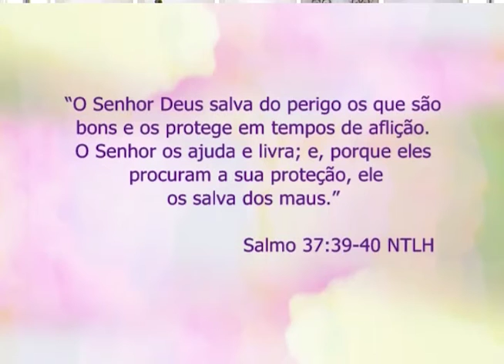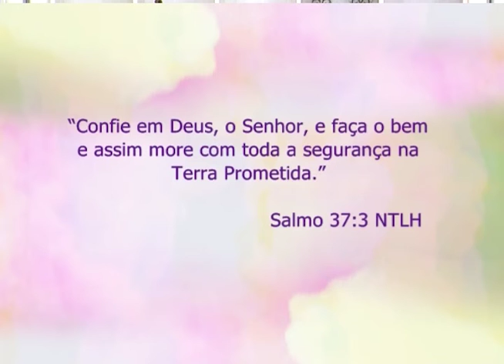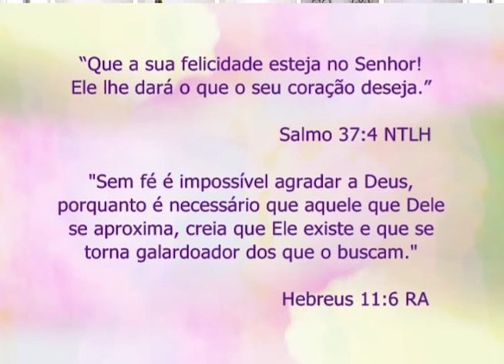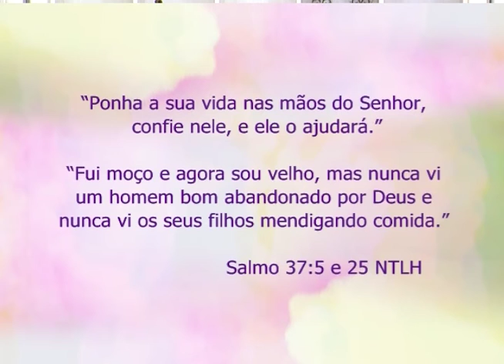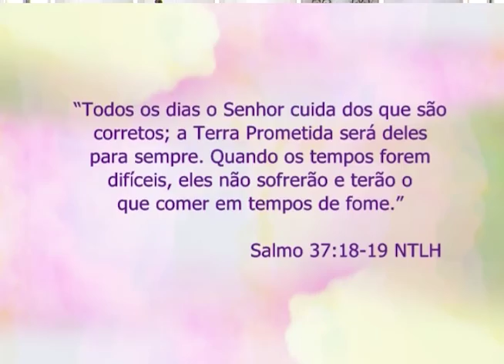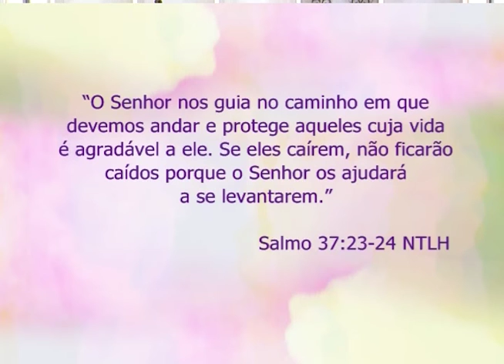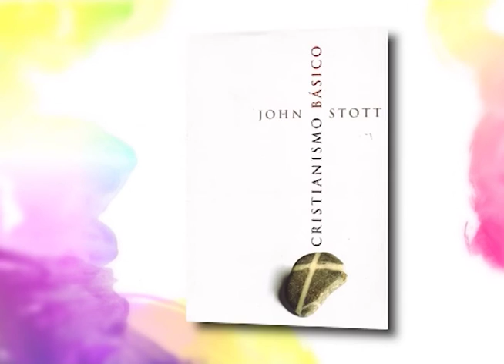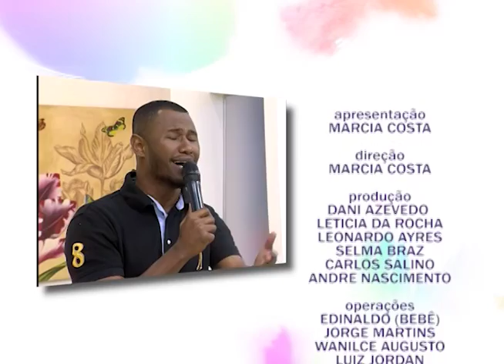Espaço Feminino - Meditações do Salmo 37 - 20-04-2016